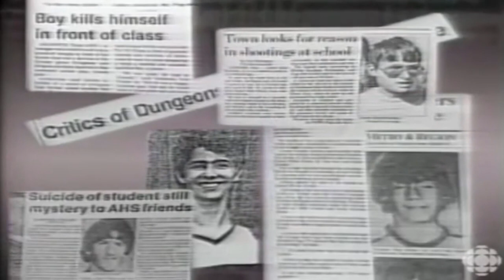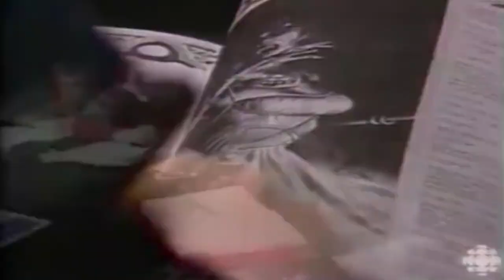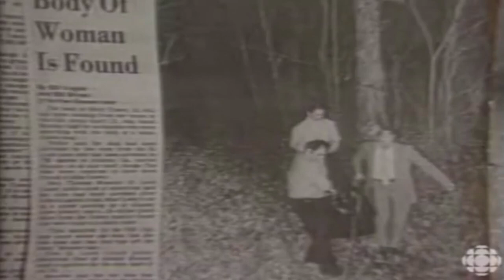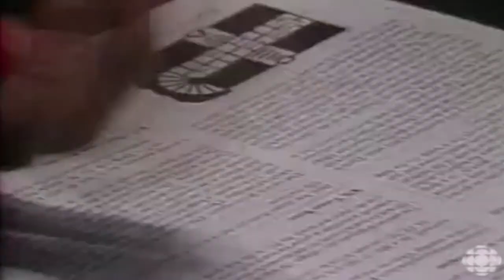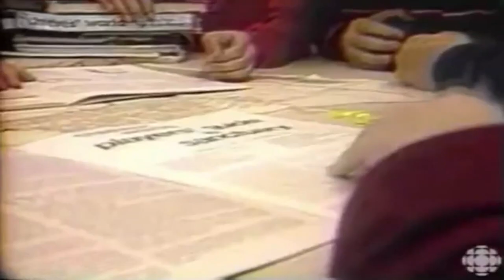Is Dungeons & Dragons Dangerous? (CBC 1985)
Welcome back Nerglings! The year is 1985, tragedy has struck several small town families, their emotionally or otherwise damaged children have taken their own or others' lives. The culprit? Dungeons and Dragons. It seems the 80's really was the time of the crazies, moral panic was wracking the UK with the Video Nasties scare and fantasy wargames were sending people mad across America.